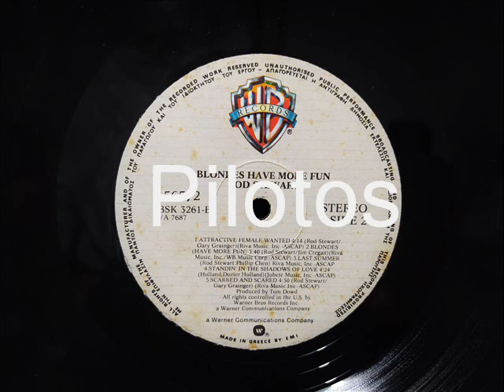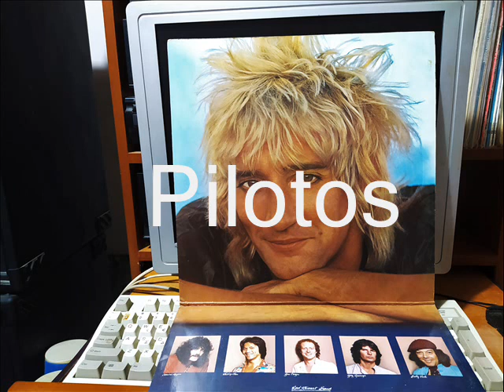STANDIN' IN THE SHADOWS OF LOVE - ROD STEWART